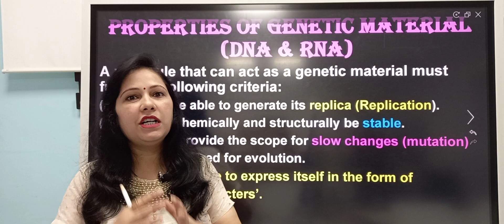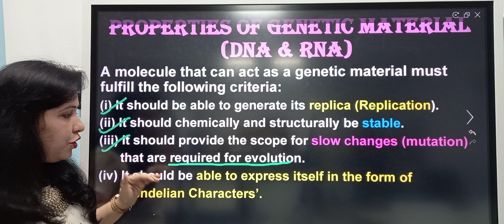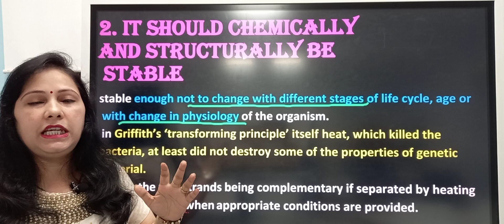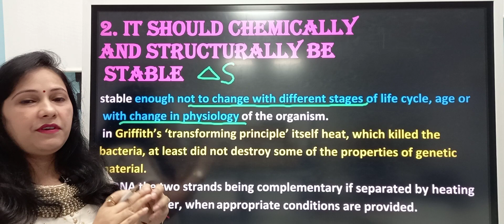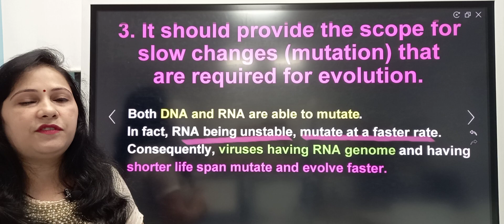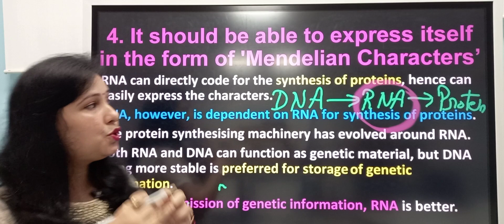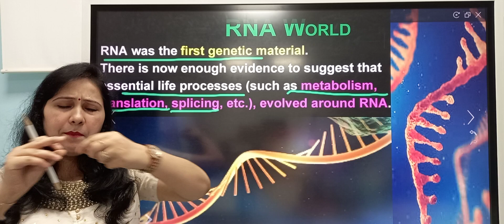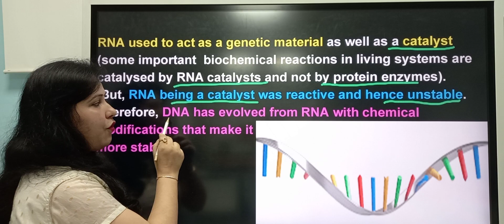Properties of genetic material (DNA n RNA)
Class 12 chap 6 Topic Properties of genetic material